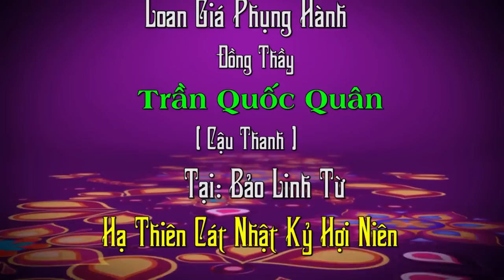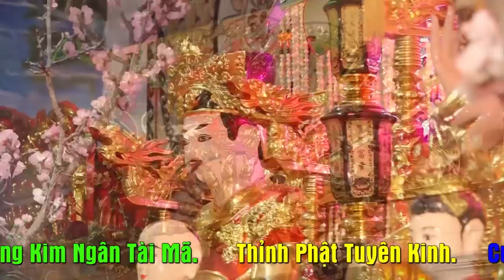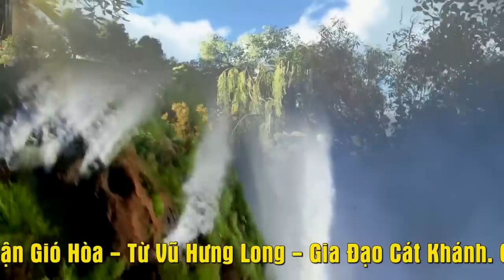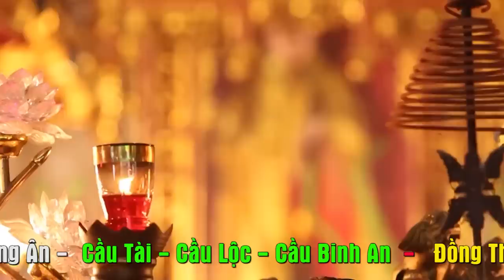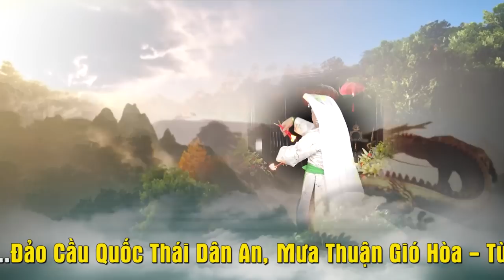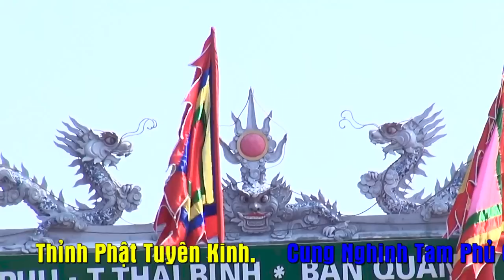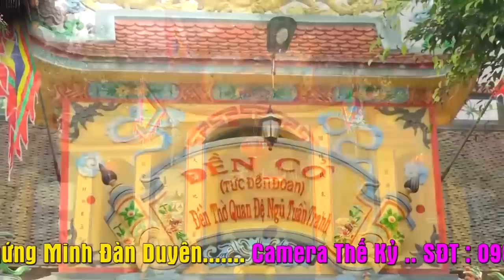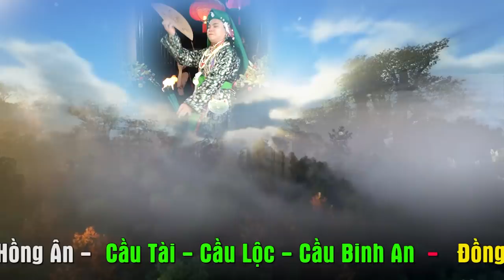Còn Trẻ mà Hầu lề lối quá...Cậu Đồng Trần Quốc Quân Loan Giá Tại Bảo Linh Từ,p1